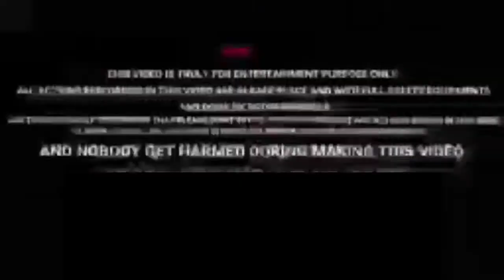Pen ko Water ice mai Jma diya तो मेरे भी होश उड़ गए Pen chala Kya ? 😲😲😯😯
Hello guys Welcome to back my new video

So guys kesi lagi meri new video

please comment mai jroor btae

guys please kuch esa home pe try mat karna 🙏🙏🙏🙏🙏🙏🙏🙏 to 🙏🙏🙏

ball pen distance testing, pen kitne kilometer chalta hai, pen kitna chal sakta hai, ball pen kitna distance chalta hai, pen writing distance, writing range of a pen, straight writing test of pen, ultimate range test of ball pen, gel pen kitna chalta hai, flair writo meter kitna dur chalta hai, working range of a pen, pencil writing range test, pen writing experiment, best experiments with pen, indina experiment channels, Mobo Max Tech,Dildar ka channel the indian unboxer